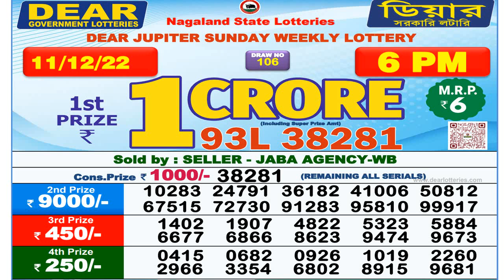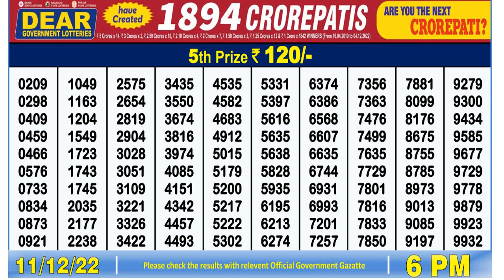Dear Lottery Sambad 6pm today 11.12.22 Nagaland State Lottery Result